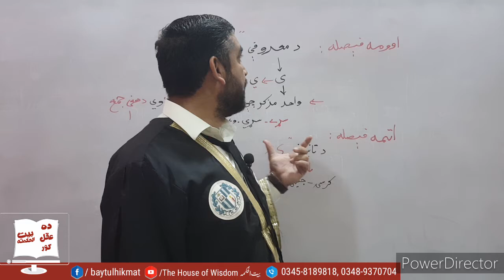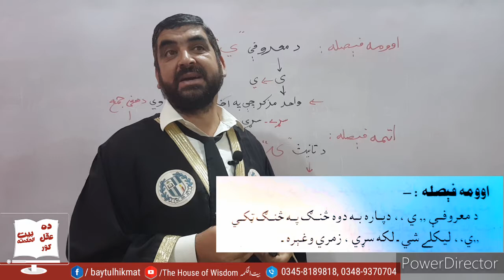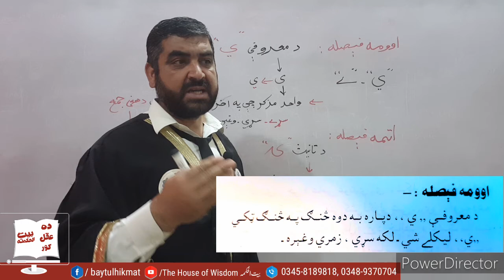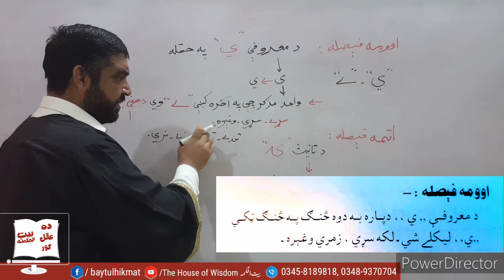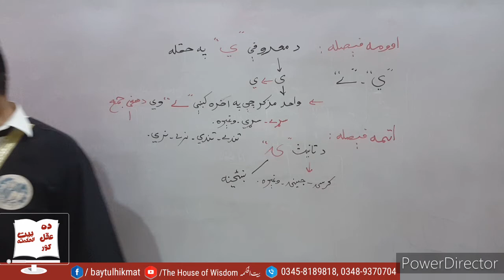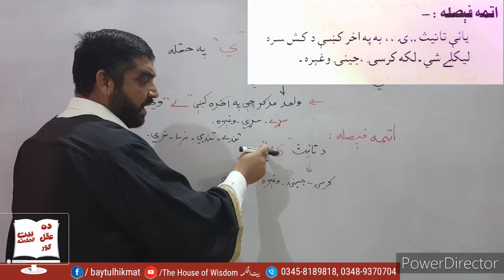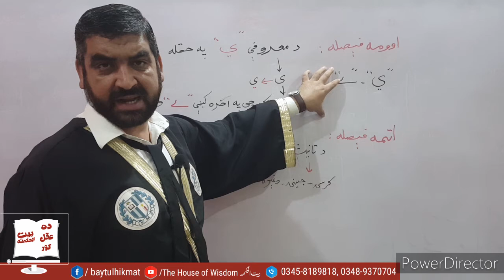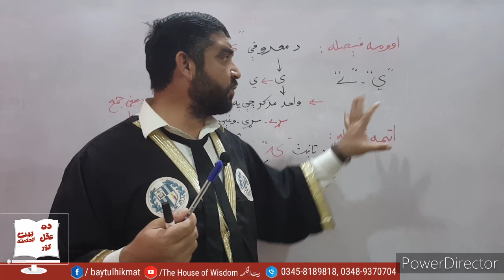Lecture 14 | Da barha galai faisle | da pukhto likh dod | Rule 07 & 08 | Batoor Yousafzai